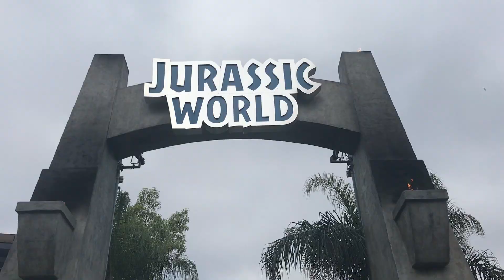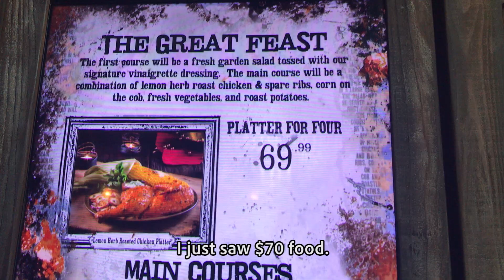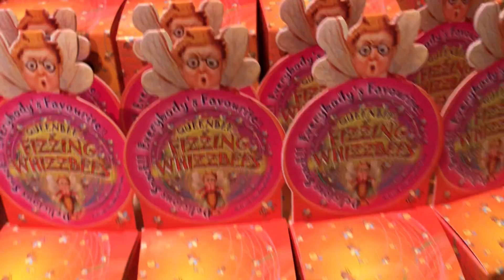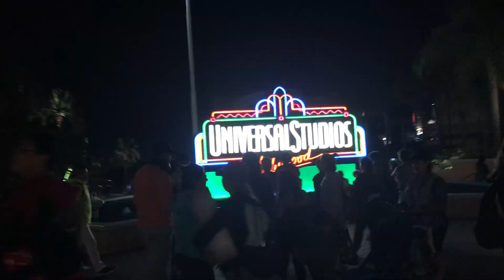Wizarding World of Harry Potter Tour! | Universal Studios Hollywood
We went to Harry Potter World!! Also known as the Wizarding World of Harry Potter at Universal Studios. I'd love to go to the one in Florida one day, but for now, the one in California satisfies my childhood Hogwarts fantasy. haha

I love making videos for you guys, and I hope you enjoy them too. :)